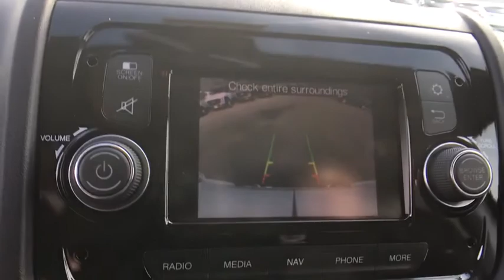2019 Ram ProMaster_Cargo_Van Mt. Airy, Westminster, Skysville, Germantown, Frederick, MD 40777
New 2019 Ram ProMaster_Cargo_Van available in Mt. Airy, Maryland at Century Mt Airy. Servicing the Westminster, Skysville, Germantown, Frederick, MD area.
2019 Ram ProMaster_Cargo_Van 2500 High Roof 159 WB - Stock#: 40777 - VIN#: 3C6TRVDG1KE563518

Bright White Clearcoat 2019 Ram ProMaster 2500 High Roof FWD 6-Speed Automatic 3.6L V6 24V VVT&lt;br&gt;&lt;br&gt;Recent Arrival!